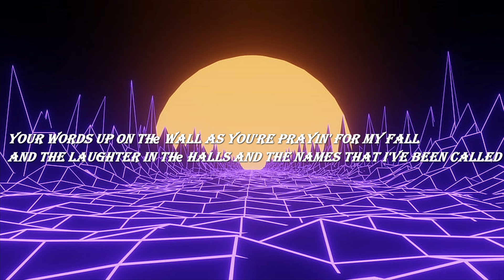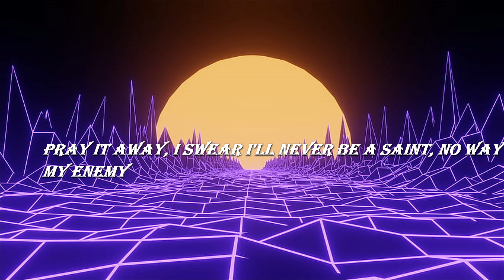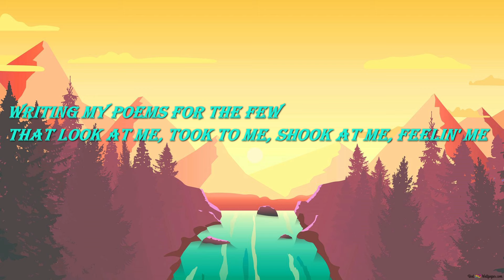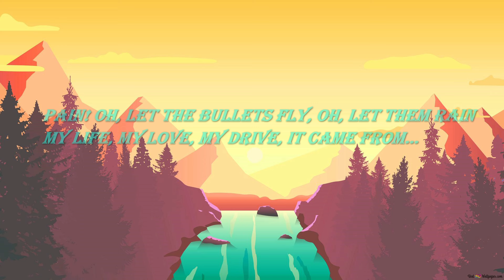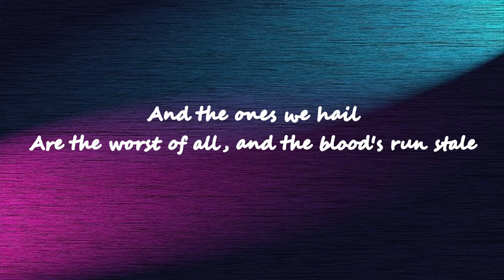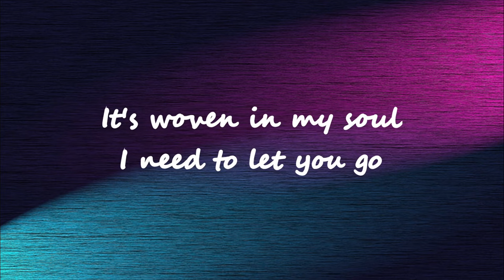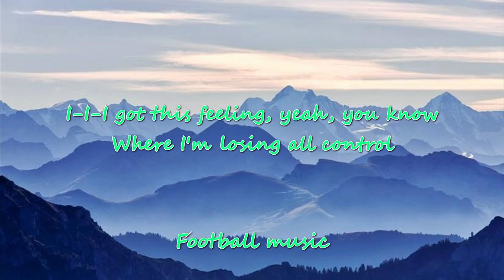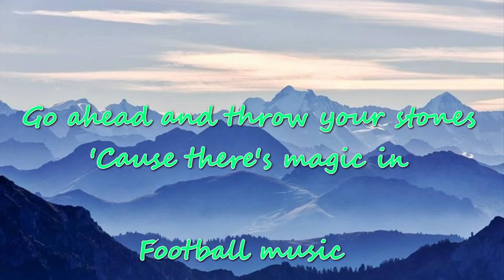Imagine Dragons (Mix Lyrics) Enemy,Believer,Demons,Bones